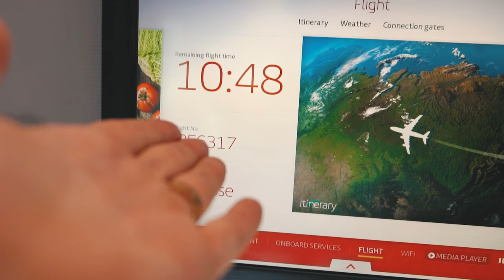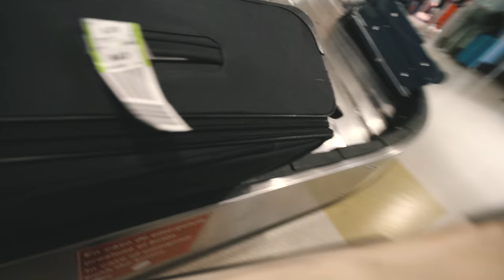IT'S LIKE A HONEYMOON! | VLOG⁴ 07 (Part1)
SONGS:
- ES_Antidote X - Van Sandano
- Homeward - Trevor Kowalski
- I Am Better Off - Wildson
- Stupid Lies - Luwaks